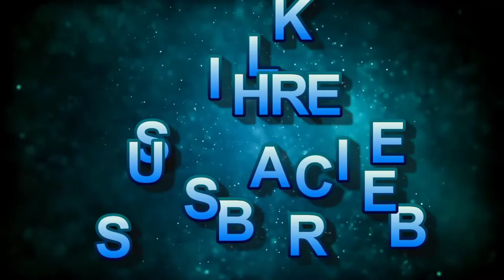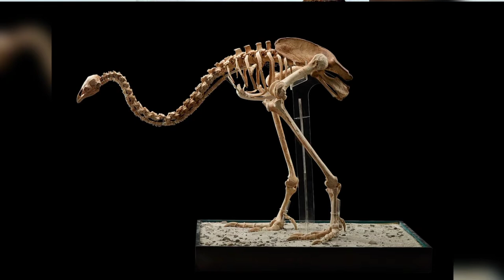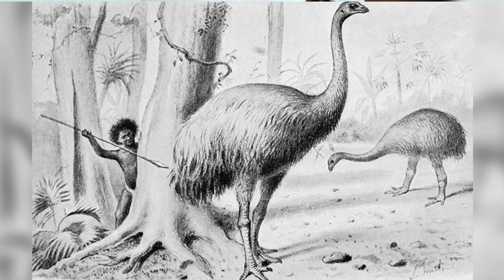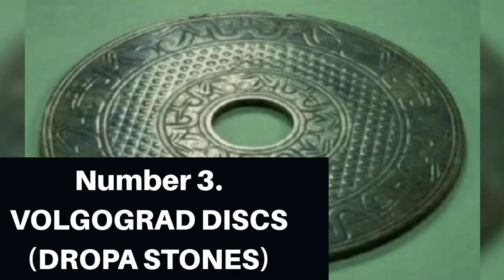10 Strangest Archeological Discoveries On Earth!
In this video we will be showing 10 strangest discoveries on earth. Some of these bizarre findings are so mind blowing that a lot of people doesn't actually believe them. Please watch until the end and leave your feedback in the comment section on these amazing discoveries.